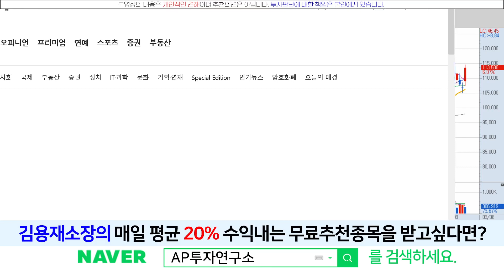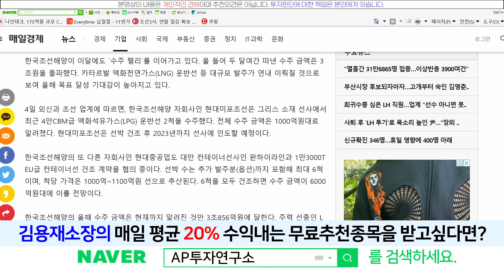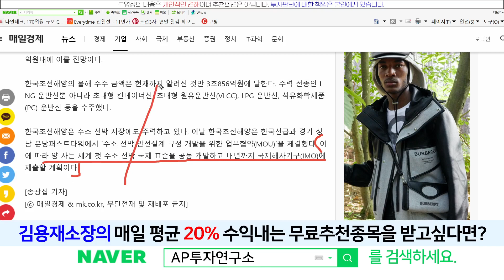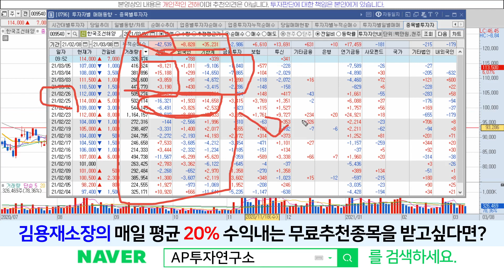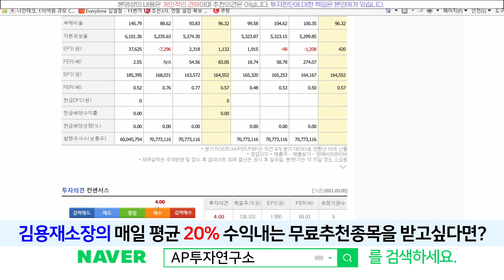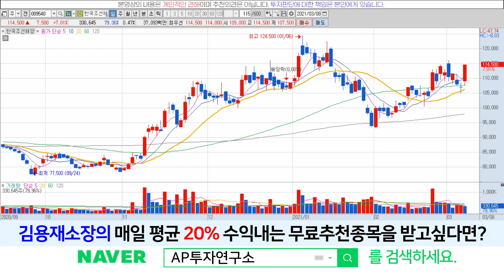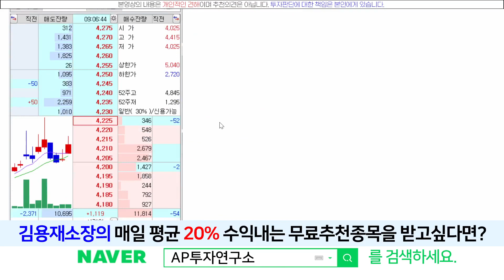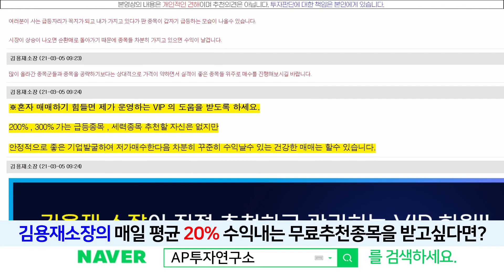한국조선해양(009540) - 벌써 이번년도만 3조가량 수주?? 목표가는?